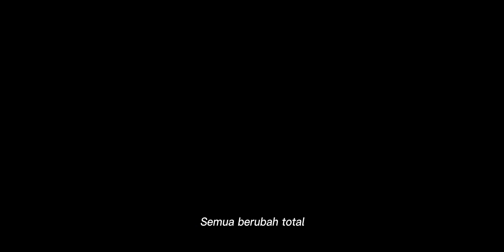ILM - Menjadi Bening Lewat Stelma Learning | XII MIPA 2 Kel 8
Pandemi ini telah membuat kita harus belajar dari rumah dengan teknologi demi mencegah penularan Covid-19. Generasi muda harus bekerja keras untuk melakukan kebiasaan baru di masa pandemi ini.
Melalui stelma learning, kita dilatih dan diajak agar selalu produktif dalam situasi apapun, melalui berbagai produk dan pendidikan karakter yang diberikan oleh SMAK Stella Maris. Agar kita mampu tumbuh menjadi generasi muda yang tangguh dan pantang menyerah untuk mengubah tatanan hidup dalam bersama menjalani kehidupan baru di masa new normal ini.

Anggota :
Christina Tasya/ 05
Irenius Ricco/ 13
Wenly Wendelin/ 25